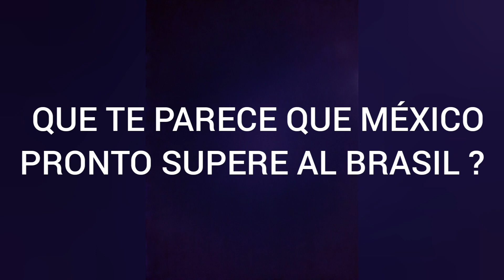MÉXICO PRONTO SUPERARÁ AL BRASIL / la economía MÁS poderosa en LATAM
no es de asombrarse ya que México pronto será más productora y global